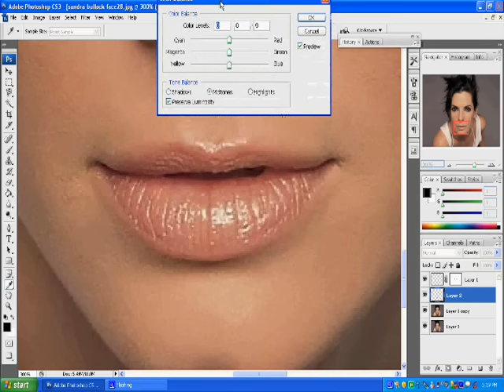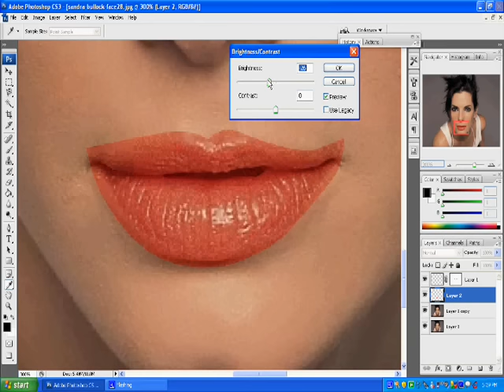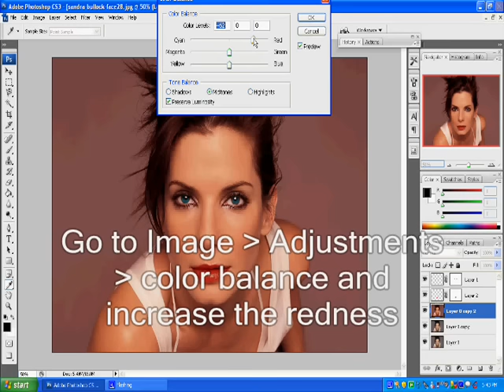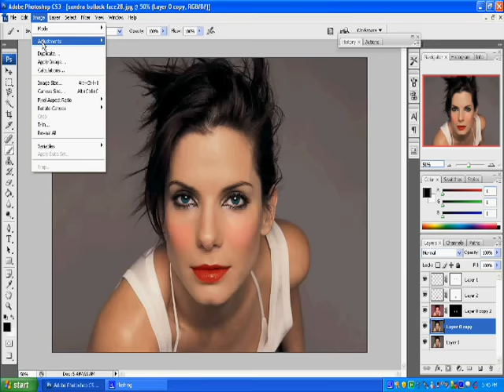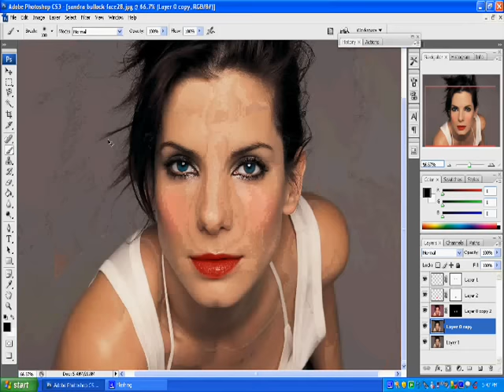Sandra Bullock Make Up Tutorial using Layer Mask - Part 2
Continued from Part 1, this tutorial teaches how to apply layer mask to any image to create a glamorous sexy look that will make anyone go gaga over you!